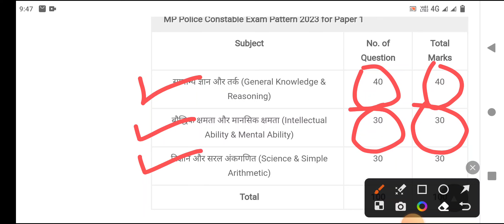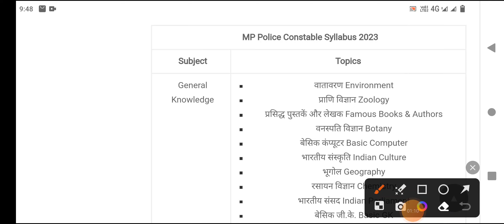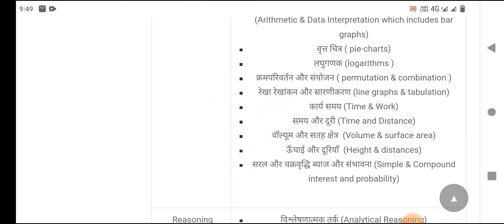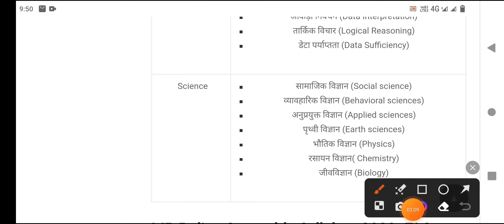mp police constable syllabus 2023 | mp police constable vacancy 2023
mp police syllabus 2023, mp police syllabus, mp police previous year question paper, mp police constable
Jobs, government jobs, latest jobs, all india job updates